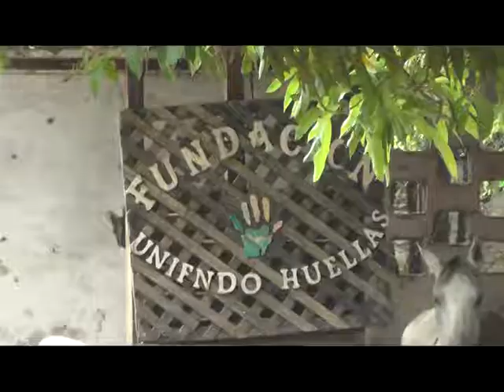IRENE RAFFO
SIMERET FORMOSA